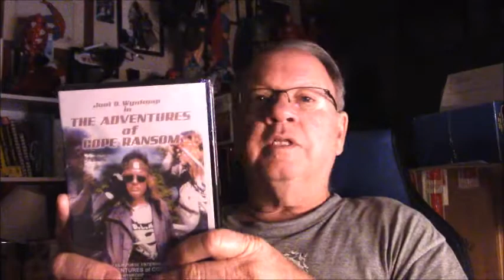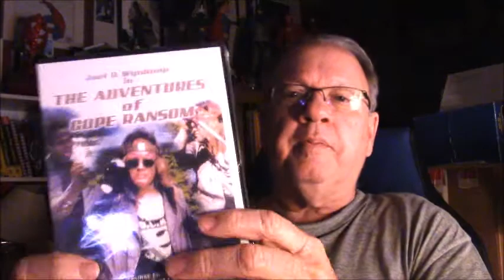The Adventures of Cope Ransom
Two stories from Cope Ransom.  Mutant alligators, spaceships, aliens oh my.